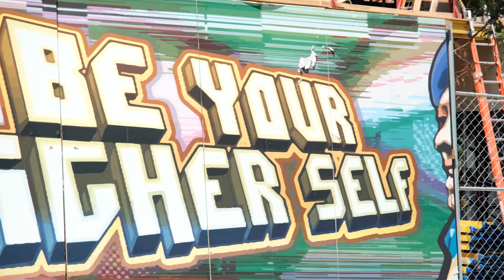Public Allies Chicago 30th Anniversary Spotlight: Monique Gaston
Happy Friday, Leaders! Last week we were able to listen to a small portion of Monique’s thoughts as she went through the Public Allies apprenticeship program. Today we are able to share the entirety of Monique’s interview. Please enjoy!

Monique was hired on by GAGDC after Public Allies Chicago and serves as a site coordinator. She works with Simeon High School bringing in afterschool programs, resources, and other materials.She is also a data evaluation specialist working with the evaluations of their summer camp program.